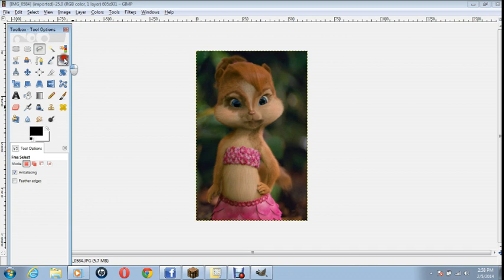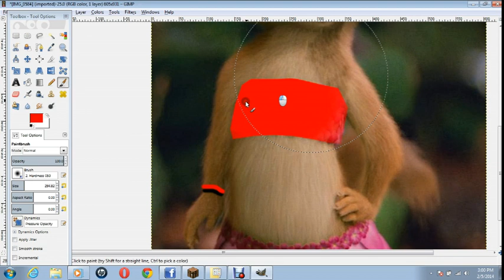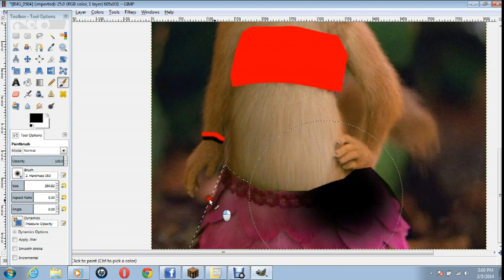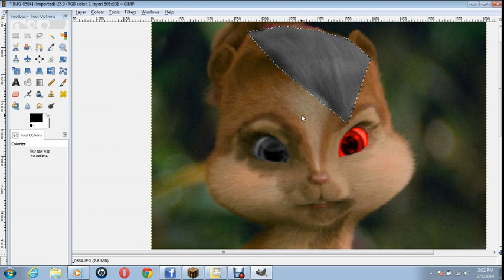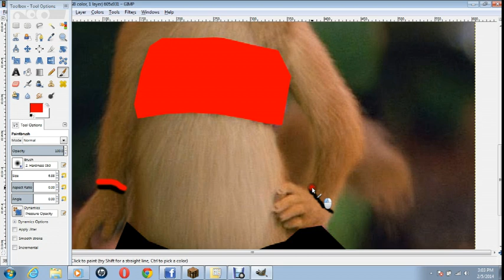haw to do my now edited chipette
this is my first haw to edit a chipette video